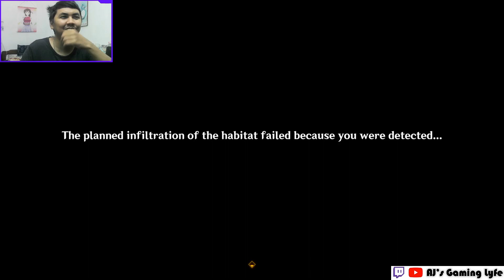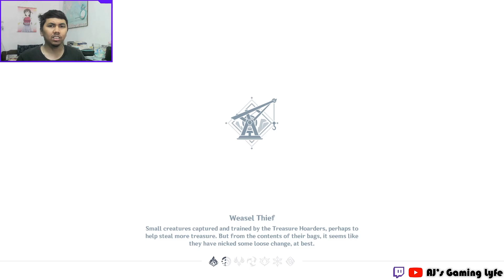AJ PLAYS: Genshin Impact - Nahida Story Quest Act 2 - Homecoming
Timestamp:
0:00 - Intro
0:09 - Where Lies the Path Home
59:30 - What Shape Does the Self Hold (Part 1)
1:14:35 - Cutscene 1
1:15:01 - What Shape Does the Self Hold (Part 2)
1:33:14 - Cutscene 2
1:35:09 - vs Warden of the Last Oasis
1:37:52 - What Shape Does the Self Hold (Part 3)